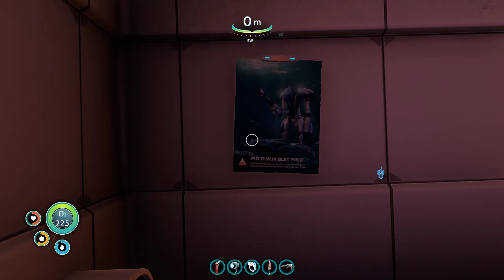Subnautica pt 15 - Hero Robb and Gary Strike Back: Revenge of the Folk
Hero Robb plays Subnautica (2018)

In which I can't find the way in, get lost once I get in, and stumble over my words.